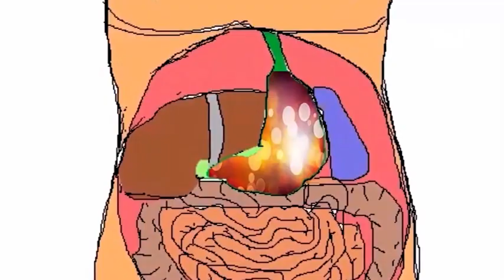العدد السادس عشر برنامج " أسرار قرأنية " ماذا يحدث لك عند أكل الفاكهة بعد الطعام مباشرة ؟؟!!